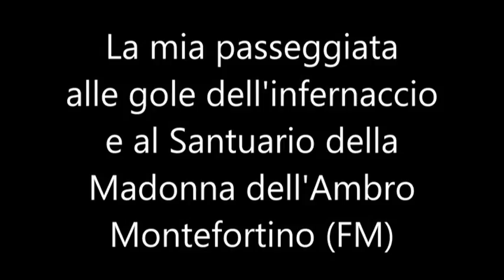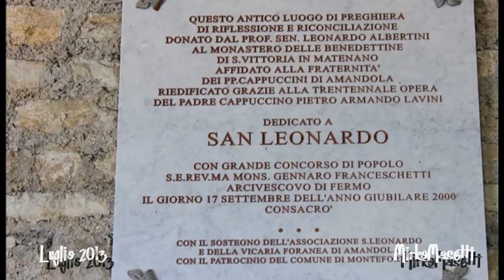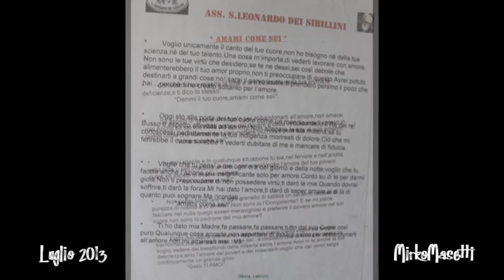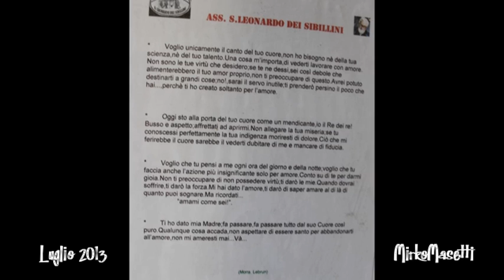093 05 Passeggiata alle Gole dell'Infernaccio e Santuario Madonna dell'Ambro luglio 2013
I singoli scatti e curiosità. li trovate qui;